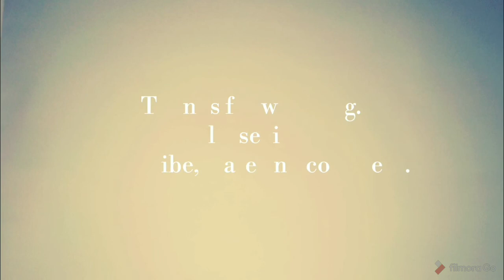How to make ice Shiv-lingam at home| DIY ice Shivaling | Easy way to make ice Shivalingam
# Pranayel's Art Craft and Kitchen
# DIY ice Shivaling | How to make ice Shivalingam at home | Homemade ice Shivaling

 Ardhanarishwar oil Pastel Drawing

And don't forget to click on bell🔔 icon for lateset update.✔️